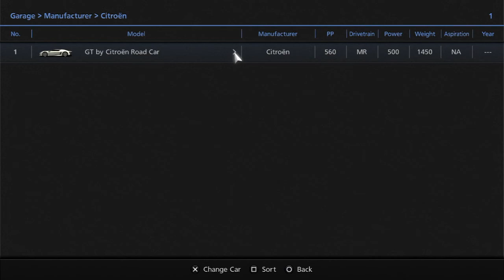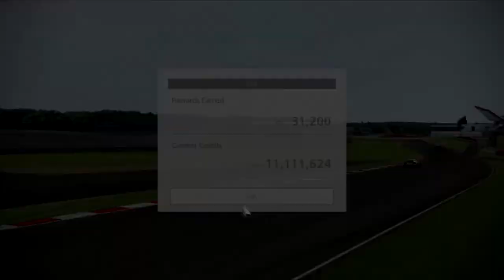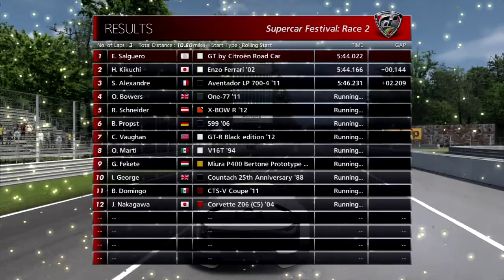Gran Turismo 6 | Supercar Festival | Let's Play Ep. 44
Welcome To Let's Play Gran Turismo 6! This is Part 44/88 and we take a look at the Supercar Festival!

Timestamps of Events:
Intro: 0:05
Race #1 (Silverstone International): 0:40
Race #2 (Monza): 5:24
Race #3 (Circuit De La Sarthe): 12:05